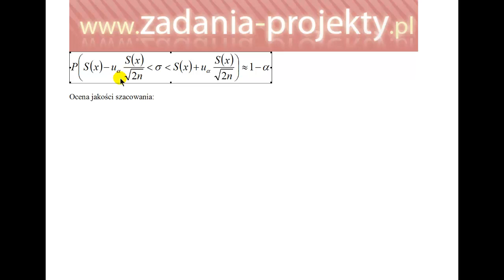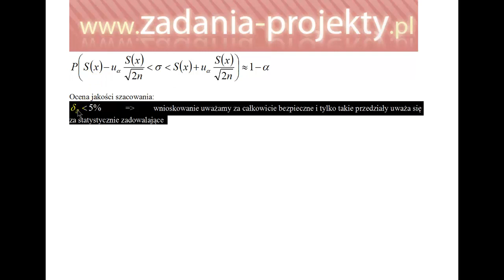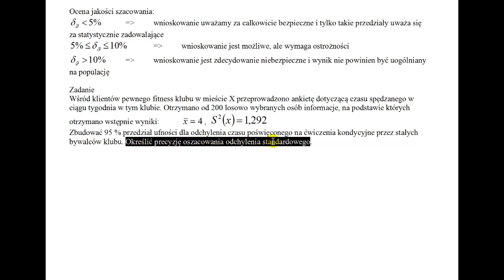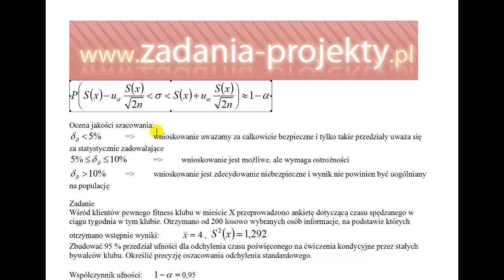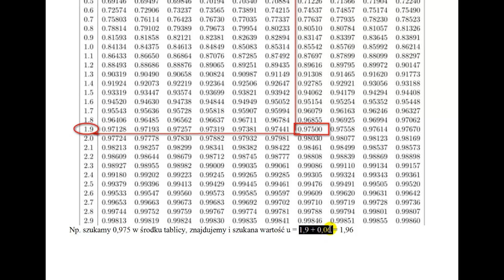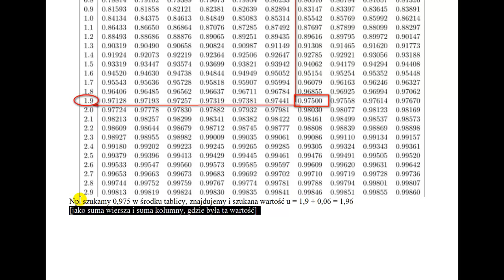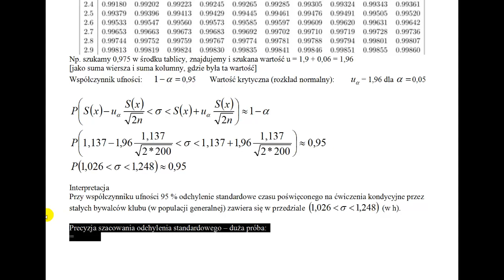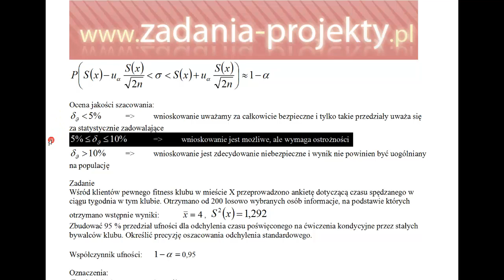Estymacja - precyzja szacowania odchylenia standardowego w populacji generalnej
Na filmie poruszam temat estymacji odchylenia standardowego w populacji generalnej, a dokładniej precyzji takiego szacowania odchylenia standardowego w populacji generalnej. Po omówieniu krótko teorii  - na przykładzie pokazuję, jak można to sprawnie sprawdzić, czy dany przedział dla odchylenia standardowego można traktować jako wiarygodny.

Przykładowe zadanie ilościowe związane z estymacją i precyzją szacowania odchylenia standardowego w populacji generalnej. W trakcie filmu przybliżam Wam pojęcia związane z estymacją, tłumaczę, co to jest odchylenie standardowe i jak precyzyjnie można je szacować. Staram się przede wszystkim skupić na merytoryce i przykładach, aby łatwiej zrozumieć omawiane zagadnienia.

Jeśli jesteście studentami ekonomii, lub po prostu interesujecie się tematyką związaną z estymacją i precyzją szacowania odchylenia standardowego w populacji generalnej, to mój film na pewno Was zainteresuje. Będę bardzo wdzięczna, jeśli udostępnicie link do filmu znajomym i umieścicie go na forach internetowych, gdzie mogą znaleźć go osoby, które potrzebują pomocy w tym zakresie.

Zapraszam do oglądania i pozdrawiam serdecznie!